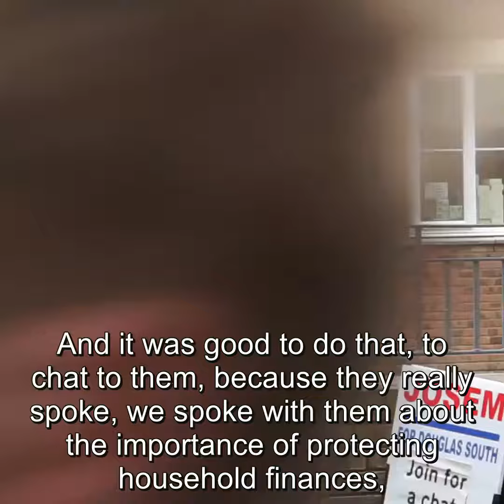Michael Josem at Pulrose Spar on 16 August 2020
Michael Josem at Pulrose Spar on 16 August 2020. Come along next week on Sunday 23 August from 11am-1pm at Vallajeelt for a chat.